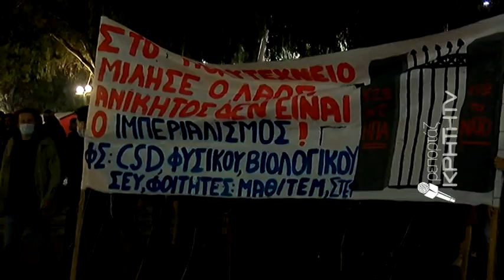Ηράκλειο: Μεγάλη η συμμετοχή στην πορεία για το Πολυτεχνείο | 17.11.2021